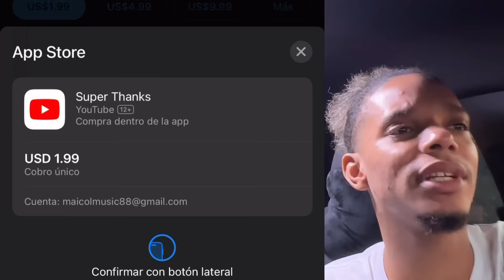NADIE PUEDE JUGAR CON EL DINERO DE MI MAMÁ